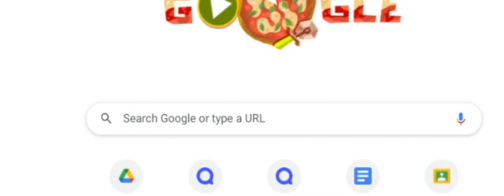A Random Video of Me talking to Google